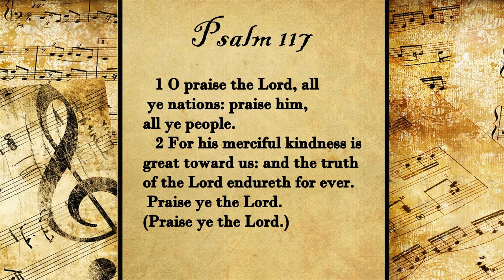Psalm 117 | Set to Music